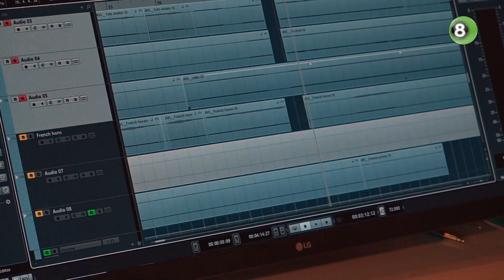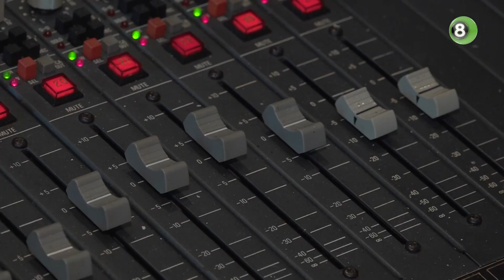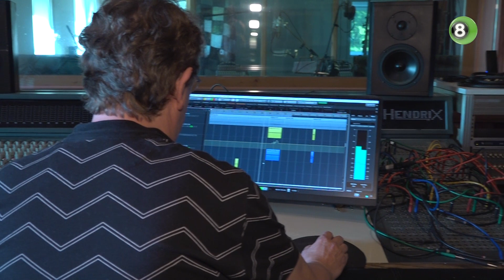Muzikanten blazen het Achterhoeks volkslied met ode nieuw leven in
Pianist Matthijs Stronks heeft samen met een groepje enthousiaste Achterhoekse muzikanten een ode geschreven aan de regio. Al meer dan een jaar moet de Aaltenenaar het doen zonder optredens door het huidige coronabeleid, reden om het Achterhoekse volkslied nieuw leven in te blazen.